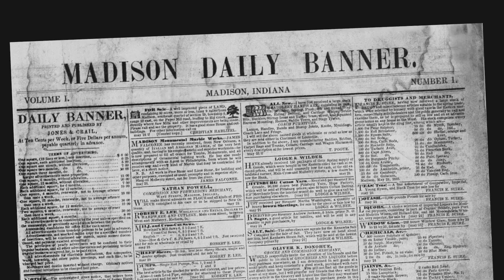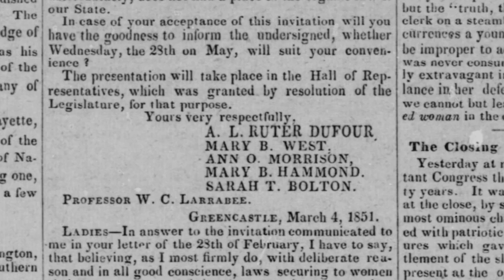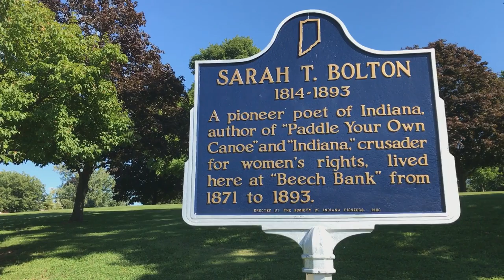Sarah Barrett Bolton | Headstrong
Meet Sarah Barrett Bolton, a poet who fought for women’s property rights in Indiana.

Production Credits:
Producer: Kyle Travers
Graphics: Judi Border
Illustrations: Guide and Anchor

About Headstrong
Premiering throughout summer 2020, “Headstrong” is a series of short documentaries about inspiring female leaders from right here in Indiana.